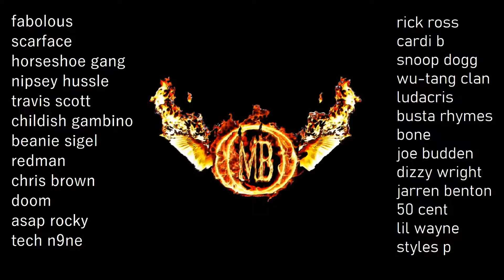Bone - East 1999 RMX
A collection of hip hop lyrics with beats I made. I do it for the culture. Music available for purchase on Airbit.com. Search for The Last Supreme Being.